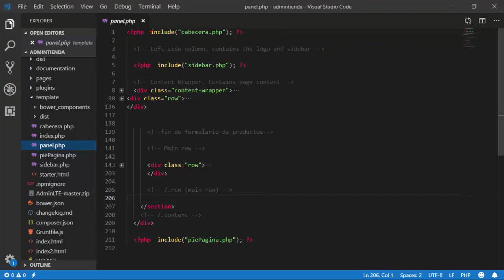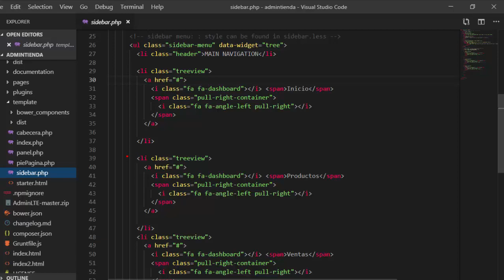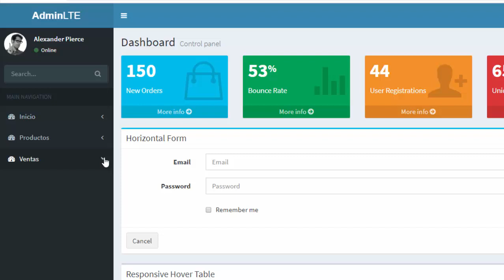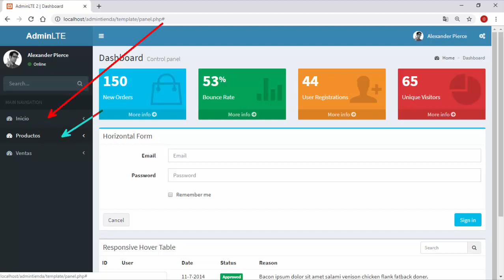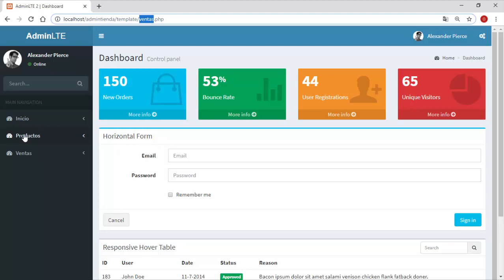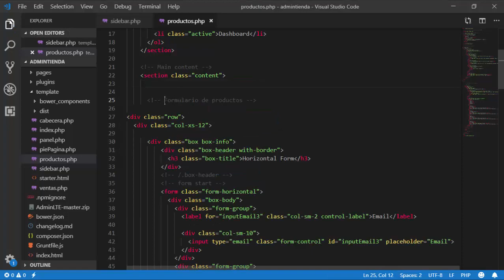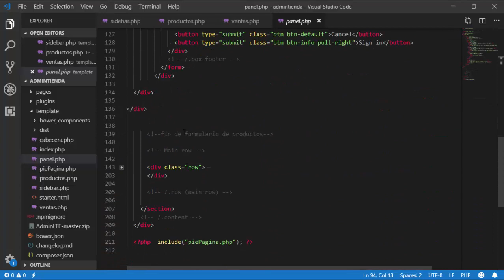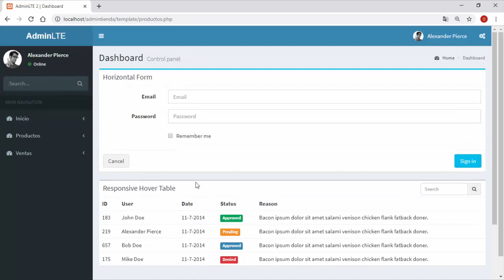9 Admin php y Mysql (Integración de sección productos)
Como los cruds son inevitables, aquí les dejo contenido para que tengan a la mano y espero que les pueda servir, les deseo mucho éxito en todos sus proyectos:

En este vídeo se muestra como crear el documento productos.php, ventas.php y panel.php que usaremos en el administrativo el objetivo es preparar el template y dejarlo listo para programarlo.